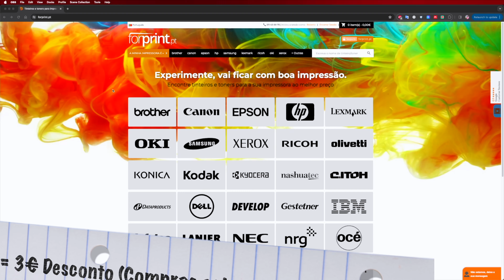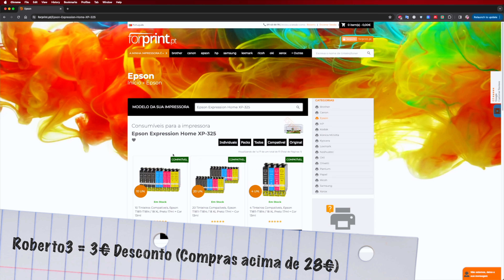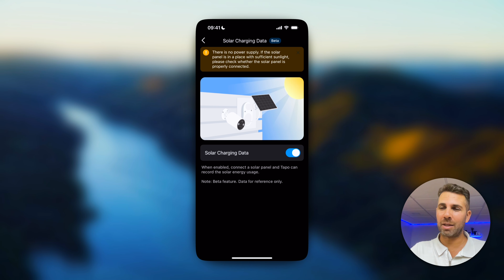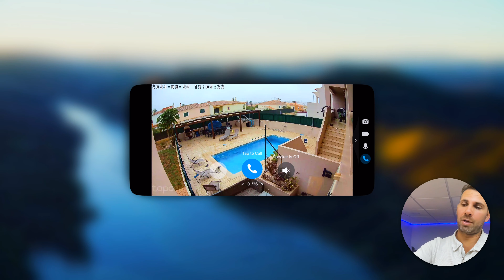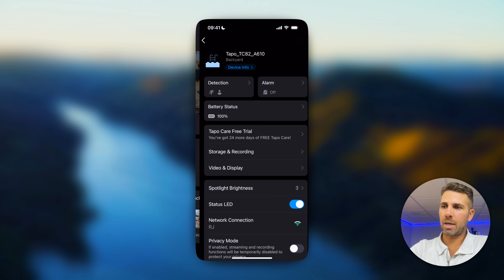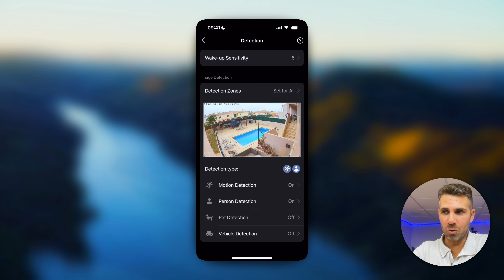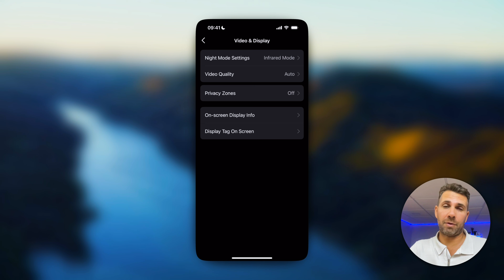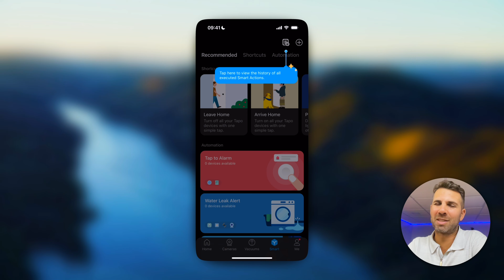Câmera de Vigilância Solar: Como Proteger a Casa Fora da Rede Elétrica!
00:00:00 Intro
00:00:39 Instalação
00:00:54 Forprint
00:01:59 Design e Qualidade de Construção
00:02:36 Qualidade de Imagem dia / noite
00:03:09 Prova de àgua
00:03:58 Audio nos dosi sentidos
00:04:18 Painel Solar e Carregamento
00:04:49 Aplicação TAPO - TP-Link
00:05:11 Imagem na Horizonatl
00:05:30 Atalhos de Gravação
00:06:10 Atalhos de Alarme, Privacidade, Luz
00:06:40 Playback de Videos Gravados
00:07:55 Serviço de Cloud
00:09:27 Bateria
00:12:45 Diversos Dispositivos
00:13:07 Conclsuão